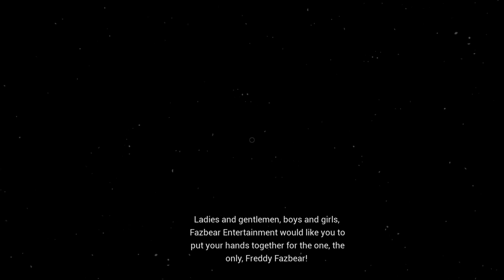Guys i did it sorry i Didn't record i Didn't i Would beat i was just getting lucky